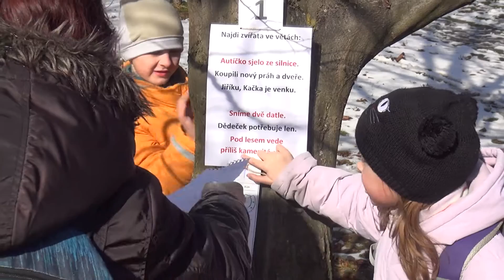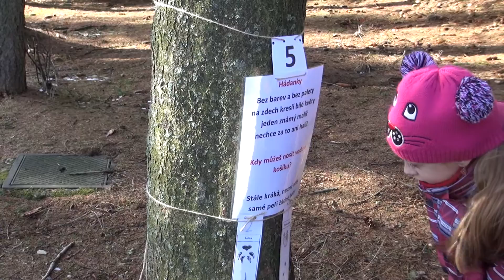Zimování 2016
Úspěšný 2. ročník naší sportovně-společenské akce.